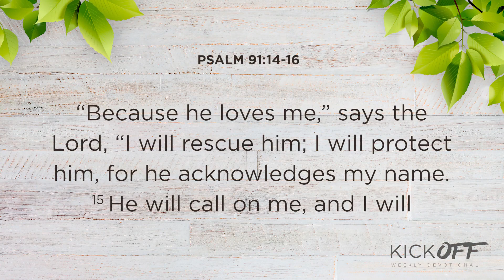With long life I will satisfy you | Weekly Devotional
Kick off 075